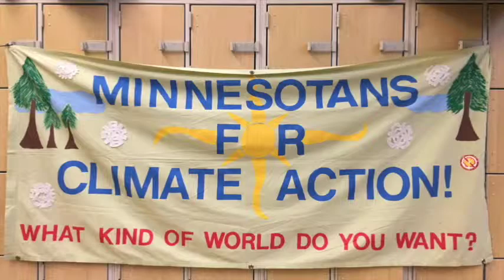INTERVIEW - Chloe, South View Middle School Edina, Minnesota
Mindy & Paul interview Chole, a student at South View Middle School in Edina, Minnesota just before the start of COP21.  She has a simple message that speaks not only for youth, but for all people.